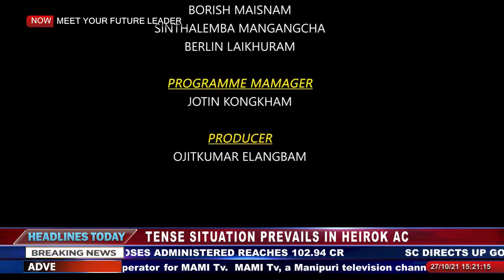MEET YOUR FUTURE LEADER || 27 OCT 2021 || KHURAIJAM RATANKUMAR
MEET YOUR FUTURE LEADER

KHURAIJAM RATANKUMAR
INTENDING CANDIDATE OF  KHURAI   ASSEMBLY CONSTITUENCY.